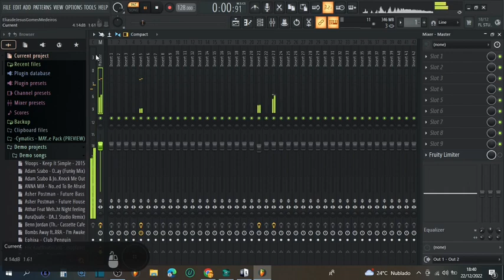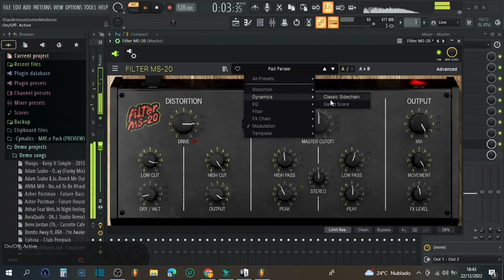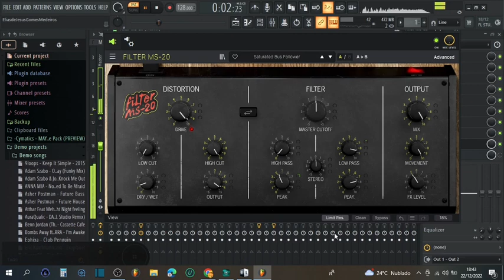Get your Filter MS-20 FREE - GRATIS Vst ARTURIA Filter MS-20 for free until January 2nd 2023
ATENÇAO .
This instrument can be downloaded for free until January 2nd 2023
ATENÇAO
Este instrumento pode ser baixado gratuitamente até 2 de janeiro de 2023

Obrigado vc que chegou até aqui .
DEUS é conosco...

Arturia chama o Filter MS-20 de um efeito aprimorado para mixagem criativa e exploração de som radical e um energizador de som forte. Ambas as descrições parecem bastante adequadas quando você pensa em alguns artistas que, por períodos, construíram seu som em torno do MS-20 (Chemical Brothers, Aphex Twin, Daft Punk).